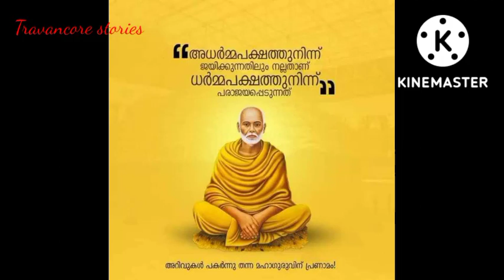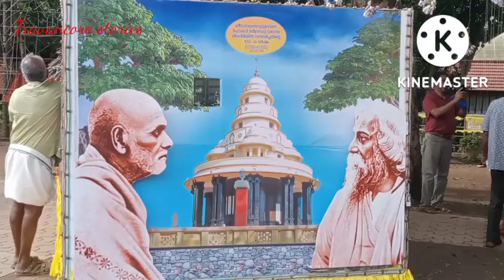ശ്രീ നാരായണ ഗുരുദേവ ജയന്തി ദിനമായ ചതയ നാളിൽ ചെമ്പഴന്തി നാരായണ ഗുരുകുലം നടത്തിയ ഘോഷയാത്ര